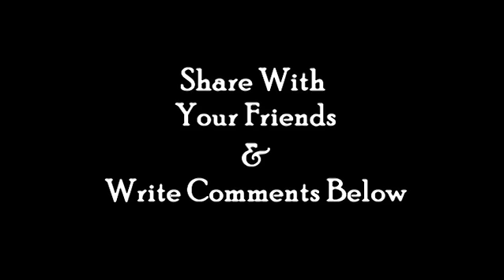Fruit Carving - Apple Crab Making DIY Fruit Art Tutorial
Watch fruit carving to enhance the presentation of your food in this youtube tutorial. खाने को आकर्षक बनाने के लिये फ़ूड डेकोरेशन करना सीखिये.

Fruit carving is an art of presenting food in a creative manner. It is simply amazing that can make out of edible items. Well displayed food always generates appetite whether you are hungry or not.

Learn to make apple crab through this fruit art tutorial. You can try this fruit carving at the time of serving your breakfast, salads etc.